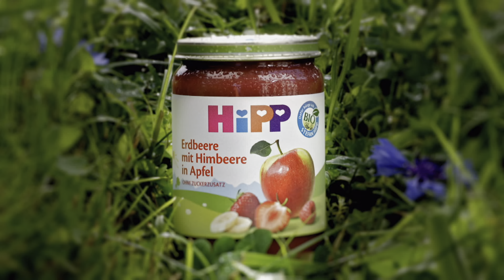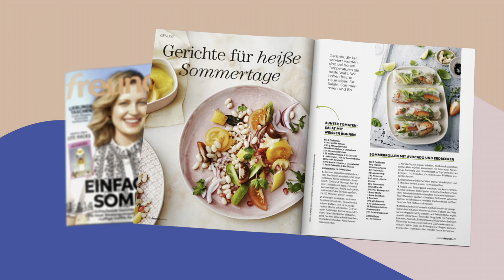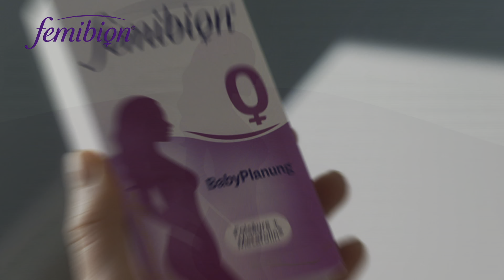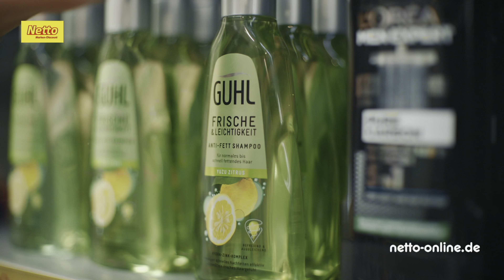ProSieben UHD - Werbeblock - 05.07.2022 (2)